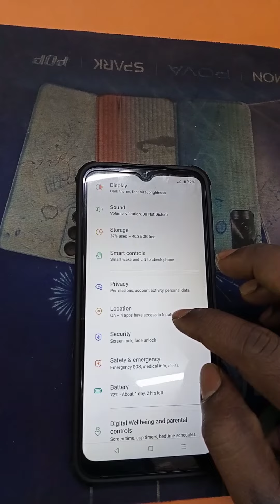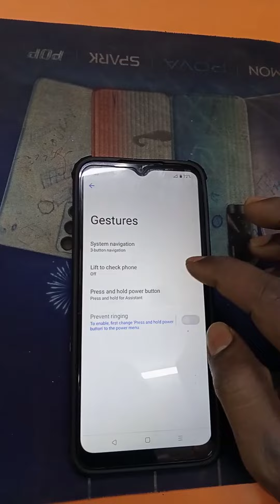Realme C33 Switch Off Problem | Realme C33 Switch Off Kaise Kare | How To realme c33 switch off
Realme C33 Switch Off Problem | Realme C33 Switch Off Kaise Kare | How To Switch Off Realme C33

Mobile Model Name : Realme C33

Problem : Switch Off Problem

 realme c33 switch off option not showing
realme c33 me switch off kaise kare
realme c33 me switch off problem
realme c33 main switch
 how to switch off realme c33
realme c33 switch off
 how to switch off c33 realme
 realme switch off problem
realme c33 ko off kaise kare
 switch off how to restart realme c33
 realme c33 ko power off kaise kare
 how to switch off realme c 33 power off realme c33 restart

phone off kaise kare
phone switch off kaise kare realme c35
 switch off problem mobile switch off kaise karen
mobile switch off nahin ho raha hai
phone off problem realme 9i
switch off kaise kare realme c 33
realme c33
mobile repairing help